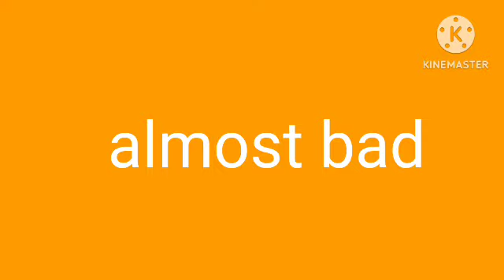Best to Worst chart